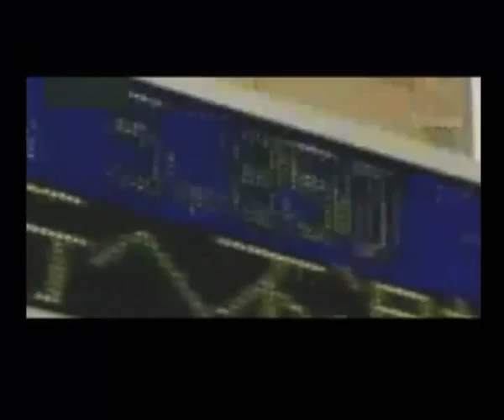Claves 04 ENG Bloque 01